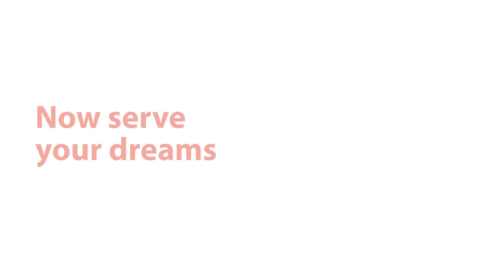Mass. Department of Higher Education GI Bill Ad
Advertisement to promote Post-9/11 GI Bill to Massachusetts veterans. Airing in movie theaters throughout Massachusetts in spring/summer 2010.